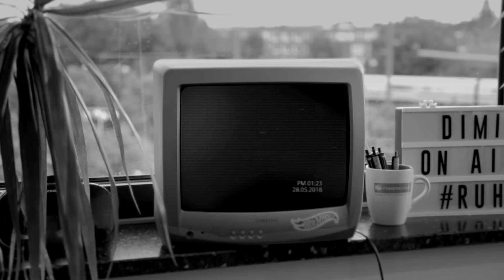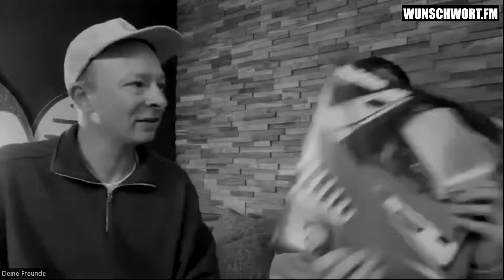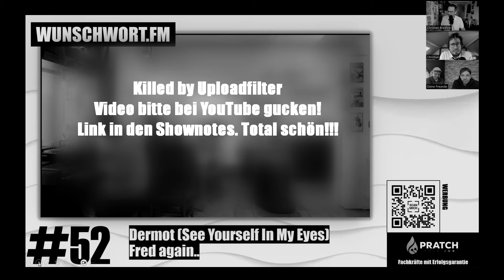Folge #52: Weltklasse (mit Flo und Pauli von Deine Freunde)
Tadda! So begrüßen Euch und uns unsere Gäste der ersten Folge der 8.Staffel von WUNSCHWORT.FM. Und diese Folge verspricht, was auch das Wunschwort hergibt: WELTKLASSE!

Bei uns sind Flo und Pauli von der HipHop-Band „Deine Freunde“ (unbedingt auch abonnieren:@DeineFreunde) Mit ihnen reden wir über Weltklasse-Tourneen, über Weltklasse-Teams rund um eine Tour, über Weltklasse-Soli, Weltklasse-Künstler und über Popmusik. Ach ja: vom Firestarter zum Feiervater – da bleibt was hängen.
Ein mehr als gelungener Einstieg in diese Staffel!

Christian & Christian

 - Werbung –
 -- Werbung Ende –

Unsere Gäste (gem. ChatGPT)

Florian Sump (Flo)
Florian Sump, besser bekannt als Flo, ist das kreative Herz hinter der Musik von "Deine Freunde". Ursprünglich aus Flensburg stammend, machte er seine ersten musikalischen Schritte als Mitglied der Band Echt, bevor er sich der kinderfreundlichen Hip-Hop-Musik zuwandte. Flo vereint in seiner Musik für "Deine Freunde" spielerisch Erziehung mit Unterhaltung, wodurch er Kinder und Eltern gleichermaßen begeistert.

Markus Pauli (DJ exel.Pauli):
Markus Pauli, auch bekannt als DJ exel.Pauli, ist der Meister der Beats bei "Deine Freunde". Mit seinem Hintergrund als Tour-DJ für Fettes Brot bringt er eine gehörige Portion Erfahrung und Coolness in die Band. Seine Fähigkeit, eingängige Melodien mit kindgerechten Texten zu kombinieren, macht jedes Lied zu einem unvergesslichen Erlebnis.

Deine Freunde
"Deine Freunde" gelten als die Godväter des kinderfreundlichen Hip-Hops in Deutschland. Mit ihrem einzigartigen Mix aus pädagogisch wertvollen Texten und mitreißenden Beats schaffen sie es, eine Brücke zwischen Kindermusik und anspruchsvollem Hip-Hop zu schlagen. Ihre Live-Auftritte sind ein Fest für die ganze Familie, bei dem Groß und Klein zusammenkommen und die Liebe zur Musik teilen.

Für alle Schnellspuler unter Euch!

0:00 Intro
12:45 Die Songauswahl von Flo (Mehr:  @Parcels   )
24:55 Die Songauswahl von Christian Budde (Mehr: @pinkfloyd   )
36:00 Die Songauswahl von Christian Bredlow (Mehr: @FALCO_official  )
44:45 Die Songauswahl von Pauli (Mehr: @Fredagainagain ) !Achtung: ggf. geblockt
54:11 Dressed for Success (Mehr:  @amigo.altmark )
1:02:43 Outro

Unsere Unterstützenden
Digitale Grundkompetenz wird uns durch Campus Digital gestellt.
Für alle Freunde der Hashtags

Bands in dieser Folge (Auszug) TÜSN, Fettes Brot, Deine Freunde, Falco, Pink Floyd, Echt, Wes